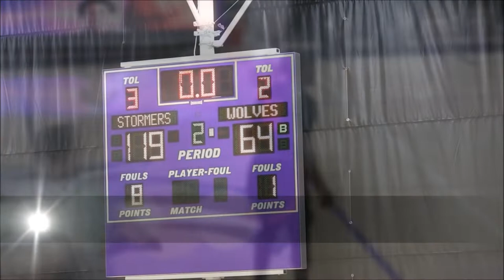Men's Basketball VS Joliet Junior College Game Highlights (01/09/19)